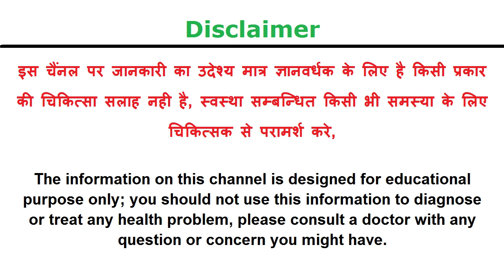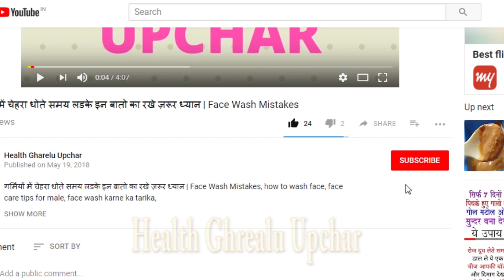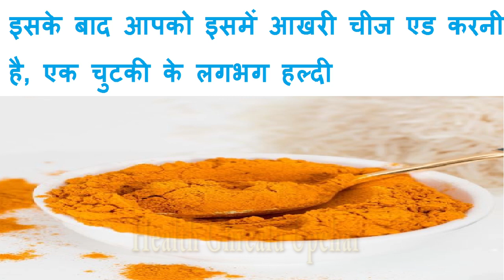2 मिनट में गंदे पीले दांतों को दूध जैसा सफेद और हीरे की तरह चमकदार बना देगा ये नुस्खा| White Teeth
2 मिनट में गंदे पीले दांतों को दूध जैसा सफेद और हीरे की तरह चमकदार बना देगा ये नुस्खा| White Teeth